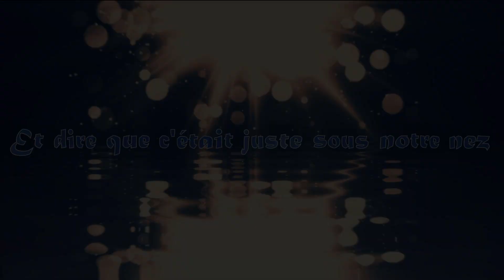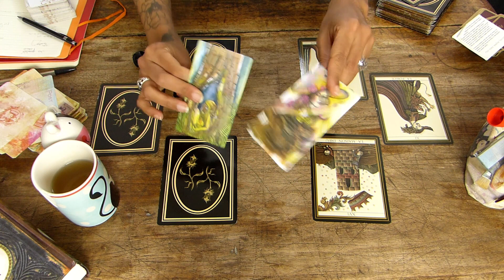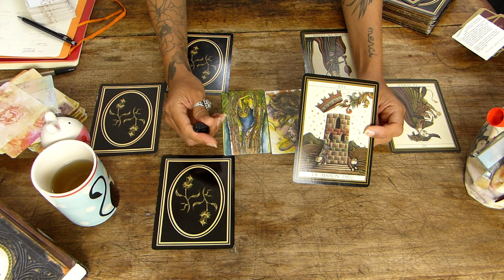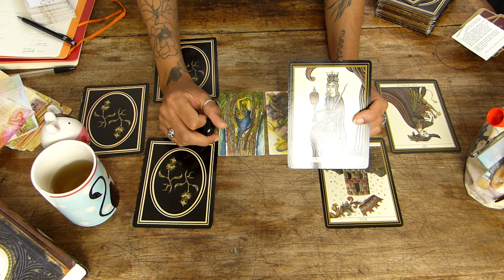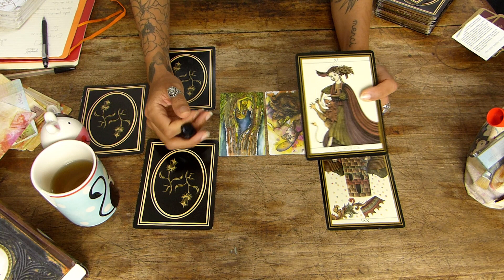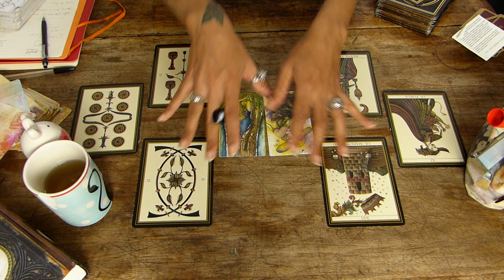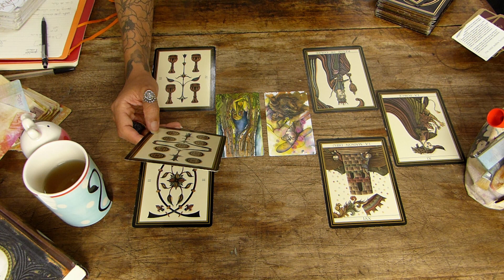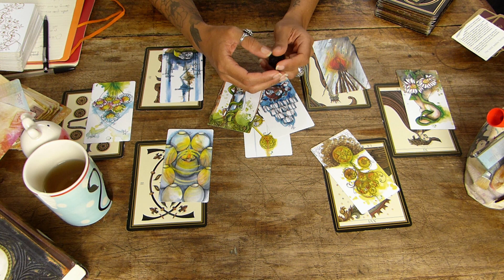NUMÉROLOGIE/CHEMIN DE VIE 3: "TISSERANDE/TISSERAND DU LIEN"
*Lecture pour le chemin de vie 3 Février 2020*

Le contenu de cette vidéo n'est en rien à prendre aux pieds de la lettre ou à croire les yeux fermés. Bien au contraire, je vous invite à faire appel, à votre intuition et à votre sensibilité, afin de trier, comparer, comprendre ce qui peut vous servir et ce qui, au contraire ne vous semble pas être approprié à votre vécu du moment.

Pour calculer votre chemin de vie grâce à la réduction de votre date de naissance, ça se passe ici: